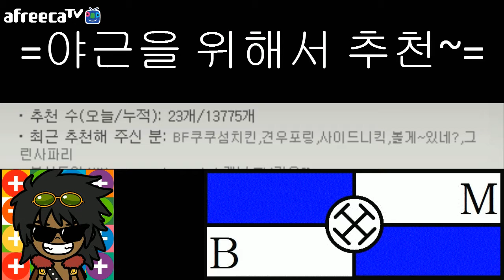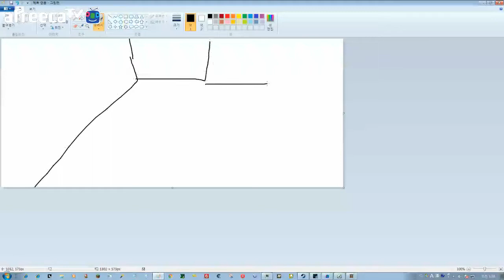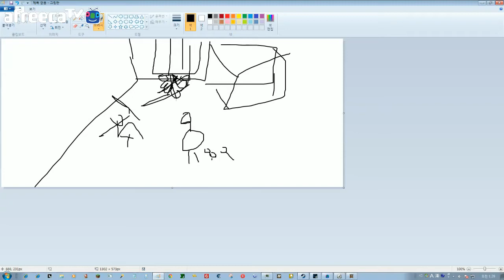[비엠]ReignOfKings레인오브킹스 10일째 6화 거북선을 건설하라!!!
비엠의 트위치 방송국 주소

楽しい一日！